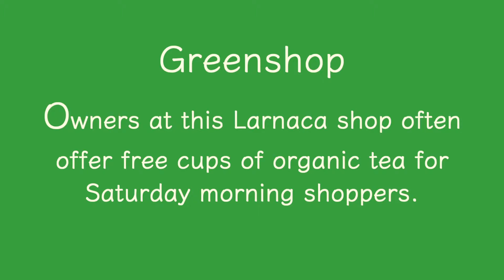5 Organic Shops to Visit for your New Year Detox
Great organic produce around Cyprus!